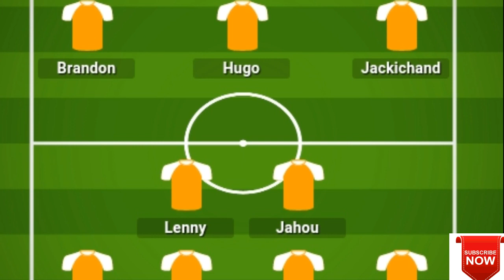പുതിയ കിരീടാവകാശി ആര്..?ISL FINAL MATCH PREVIEW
ഇന്ന് isl 5ആം സീസണിലെ ഫൈനൽ ദിനമാണ്.ഇന്ന് രാത്രി മുംബൈയിൽ നിലവിലെ.

Thankyou